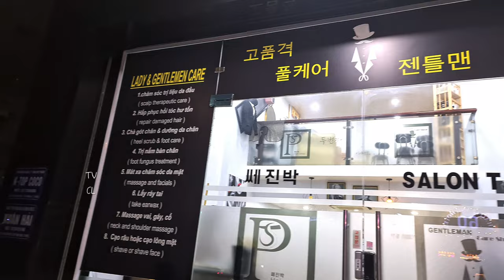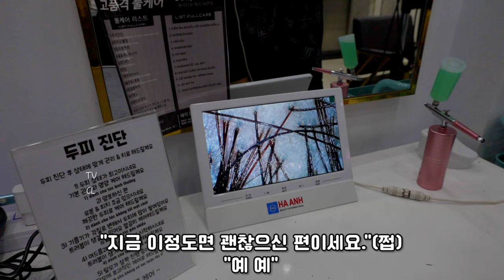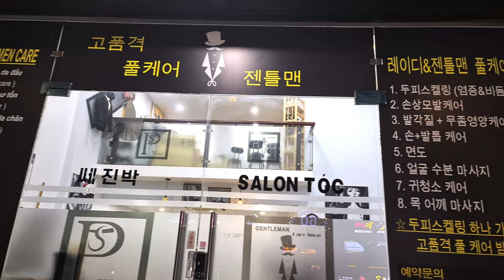S-13A. [ASMR/ENG] 너무 느끼는데?? 고품격 프리미엄 베트남 이발소의 풍성한 서비스. 호치민 젠틀맨케어. (상)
Directed(📽)
JM
Model
Mr.Lee

Shop(💈)
GENTLE MAN BARBER CARE / SEJIN PARK

Adress(🌍)
59 Cao Triều Phát, Tân Phong, Quận 7, Thành phố Hồ Chí Minh, 베트남
Google Maps

Price(💸)
90분 50만동

00:00 Intro
00:55 두피 점검
01:34 모발 케어
04:22 두피 마사지
06:09 발 각질 제거
10:58 발톱 / 굳은 살 제거
14:15 발 마사지
17:48 샴푸
23:46 SHOP 정보